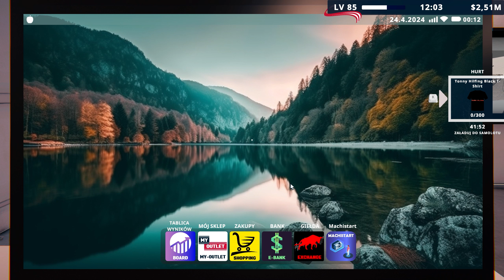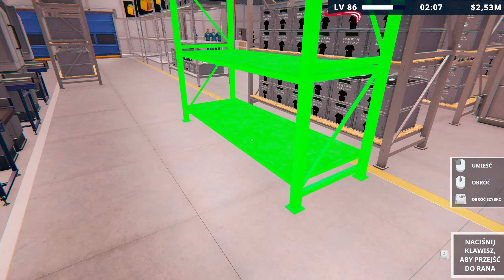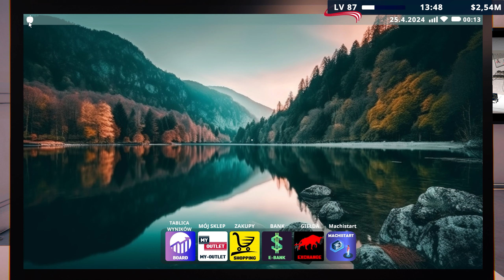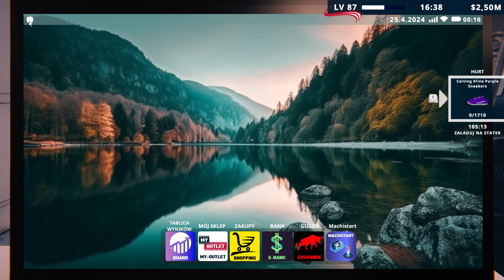Automatyzacja produkcji || #25 || Factory Outlet Simulator gameplay PL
Factory Outlet to bardzo wszechstronna gra o produkcji i sprzedaży produktów. W swojej fabryce możesz produkować i sprzedawać produkty znanych na całym świecie marek. Możesz też rozwinąć swój biznes i stworzyć własną markę.

REGULAMIN:

1. Nie przeklinaj na czacie (trochę kultury).
2. Nie obrażaj prowadzącego, oraz innych widzów, ponieważ szybko pożegnamy się.
3. Nie spamuj emotkami, oraz nie używaj CAPS'a. Nightbot tego nie lubi i blokuje takie wypowiedzi.
4. Nie reklamuj innych kanałów. Jest to niekulturalne i w ten sposób daleko nie zajedziesz.
5. Nie udostępniaj żadnych linków. I tak nie pojawią się na czacie, a możesz za to wylecieć.
6. Nick'i zawierające wulgaryzmy są niedozwolone.
7. Baw się dobrze i daj bawić się innym. W końcu od tego są gry.
8. Nie pisz do mnie "EJ". Posiadam imię, oraz ksywę.
9. Nie pytaj kiedy ukaże się film z jakiejś gry. Jak będzie to będzie.
10. Nie pytaj o moderatora lub admina na discordzie. Wybieram ich samodzielnie.